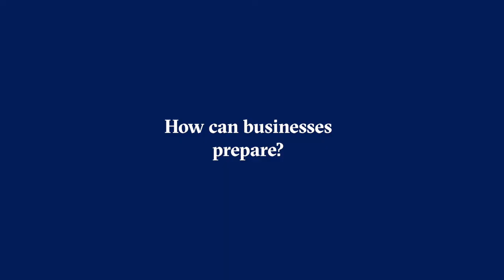How do businesses succeed in an interconnected world? | LBS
How can businesses and societies continue to prosper in an increasingly interconnected world?

The world is becoming increasingly connected, which is not only an opportunity, but also an immense challenge. Lucrezia Reichlin, Professor of Economics at LBS, highlights the importance of how businesses should start to take corporate responsibility and start finding global answers to global problems.

About us:
London Business School's vision is to have a profound impact on the way the world does business and the way business impacts the world. As well as its highly-ranked postgraduate masters degrees, the School offers Executive Education programmes to international business leaders. London Business School is consistently rated amongst the best business schools globally and is widely acknowledged as a centre for outstanding research.